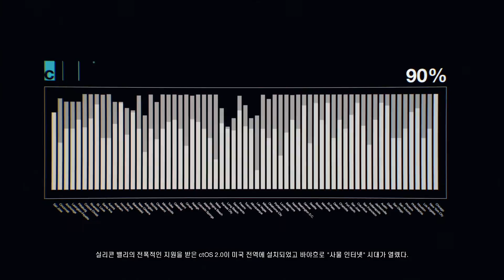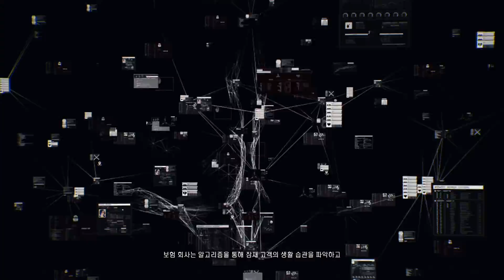워치 독스 2 한국어 인게임 오프닝 - PS4 Watch Dogs 2 In Game Opening Full HD 1080p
유비소프트의 오픈월드 게임 와치독의 후속작.
썬더볼을 이용해 근접전을 벌이고 3D 프린터를 이용해 만든 화기를 가지고 총격전을 벌이고 해킹을 통해 적을 무력화시키는등 싸우는 방법이 전작에 비해 다양해졌다.